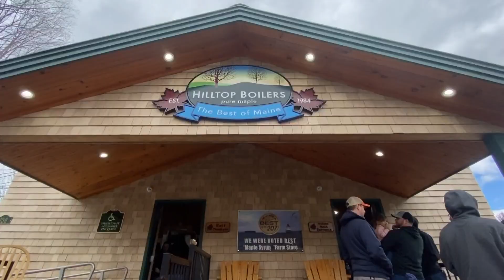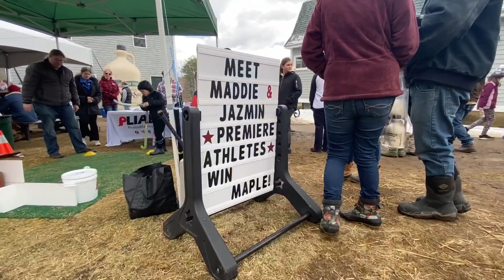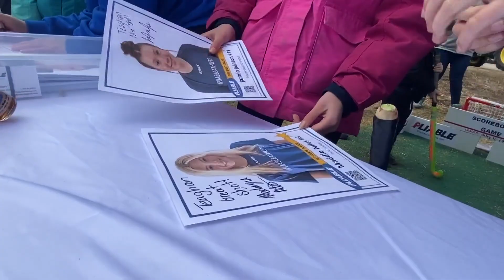Maine Maple Sunday features student athletes scoring NIL deals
Athletes in college and high school can now make money off their personal name and brand, bringing local partnerships between Maine students and Maine traditions.